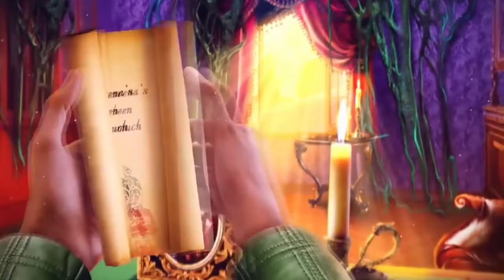Spirit Legends: The Forest Wraith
Durante una cacería de monstruos en tu ciudad natal, tu padre cae herido de gravedad. Rápidamente corres en su ayuda. Sin embargo, cuando llegas, te das cuenta de que hay algo mucho más peligroso que unas pocas criaturas salvajes.

El espíritu maligno de la naturaleza Florena ha despertado, ¡y anhela venganza! ¡Ahora el destino del reino! ¡El destino de tu familia, el de los residentes de tu ciudad e incluso el del planeta entero está en sus manos!

¡Viaja por el reino, mientras resuelves desafiantes acertijos y visita pequeños pueblos, aldeas y asentamientos, donde conocerás gente ansiosa por unirse a ti y ayudarte a derrotar al espíritu maligno!